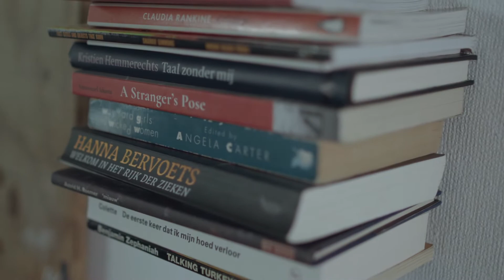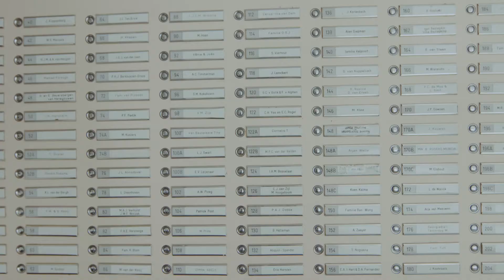Altijd in beweging - Babs Gons Korzo @NITE Hotel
Poëtisch column geschreven en gesproken door Babs Gons
Video Constantin Trommlitz